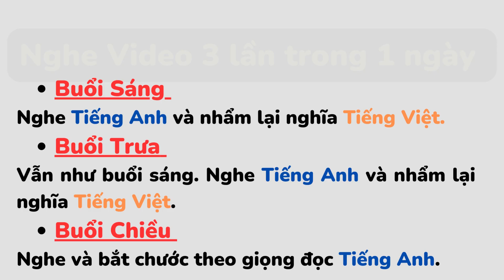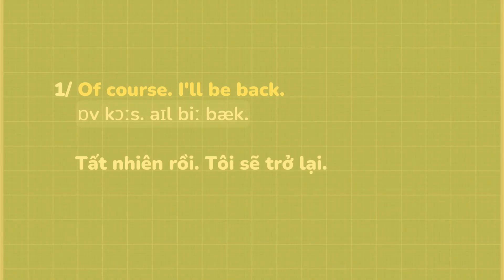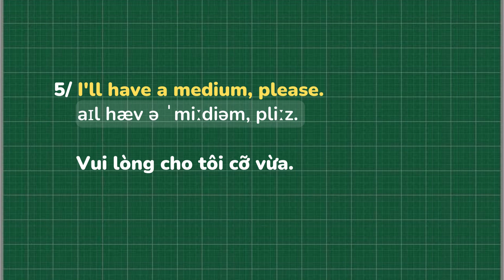Nghe Tiếng Anh Mỗi Ngày - Ngày 143 - Chủ đề ĐI CÀ PHÊ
1000 cụm từ Tiếng Anh thông dụng

Ngày 143:
1/ Of course. I'll be back. Tất nhiên rồi. Tôi sẽ trở lại.
2/ Hi, can I get a table for two, please? Xin chào, cho tôi 1 bàn cho hai người được không?
3/ I'll have a cappuccino, please. Xin vui lòng cho tôi 1 ly cappuccino.
4/ What size would you like? Quý khách muốn kích thước thế nào?
5/ I'll have a medium, please. Vui lòng cho tôi cỡ vừa.